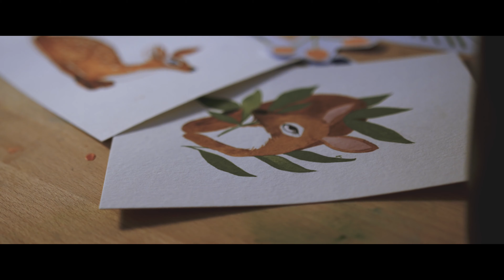BOOK BACKSTORY | The Lost Crown | Amber Bendett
We are a family that loves numbers—Three has always been our number. Eden was our number three, and today just happens to be her third birthday in heaven. It would be just like the Lord to have this labor of love—children’s book I wrote and illustrated, wrapped up and presented to the world.

“The Lost Crown”—a story of the Lord’s love for us and His amazing ability to take our ashes (if we’re willing to hand them over) and trade us beauty. ♥️

[Video by Dark Lab Media]